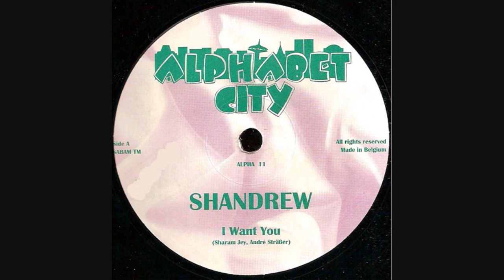Shandrew – I Want You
Label: Alphabet City ‎– ALPHA 11
Format: Vinyl, 12", 33 ⅓ RPM, 45 RPM
Country: Belgium
Released: 1996
Genre: Electronic
Style: House